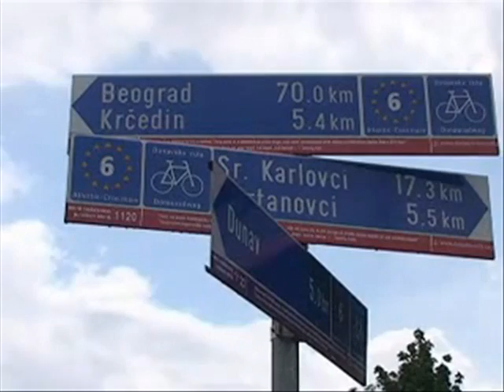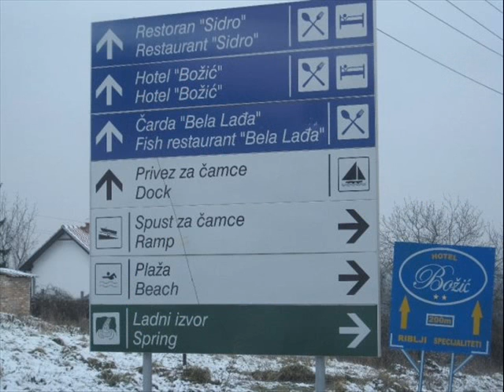Beška je najlepša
Beška se nalazi u Vojvodini, tačnije u Sremu između Novog Sada i Beograda. Kraj Beške prolaze dva značajna magistralna puta E75 i M22, kao i pruga i reka Dunav.